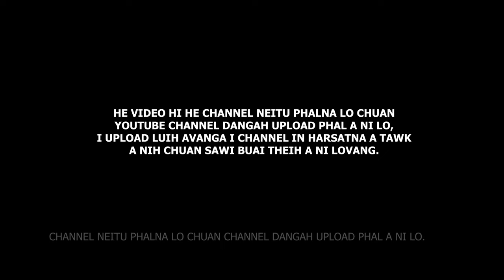Pu Lalnghinglova Hmar (Tetea) sermon thar ber| 2024 E.Lungdar Pastor Bial KTP Conference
He channel-a Video te hi a neitu leh siamtu phalna leh remtihna lo chuan chhuah chhawn phal a ni lo.